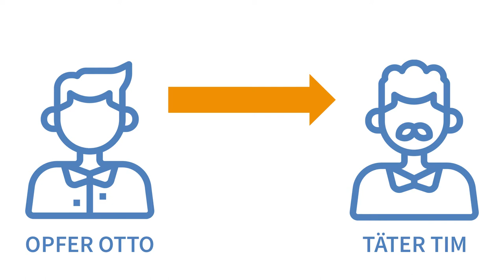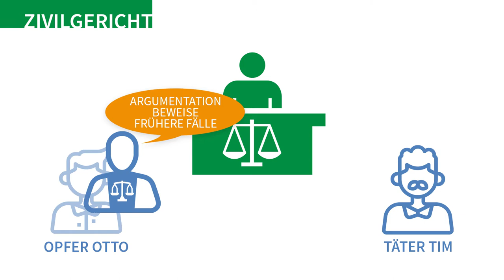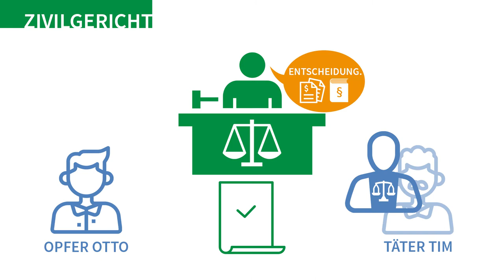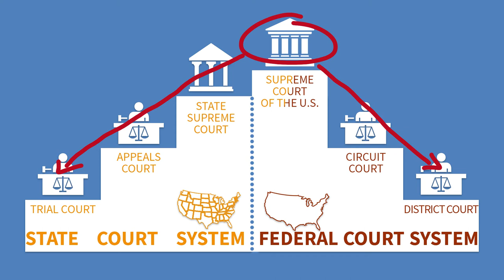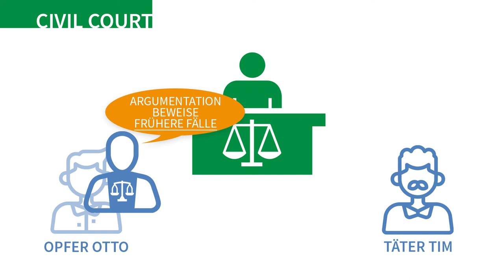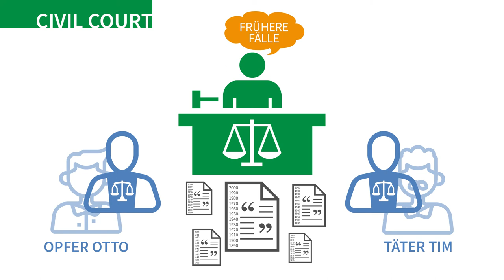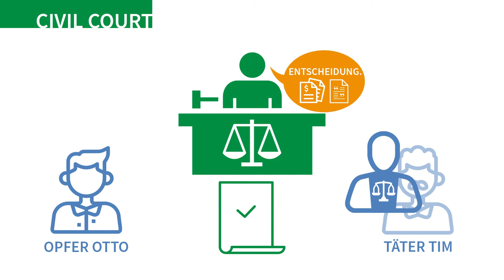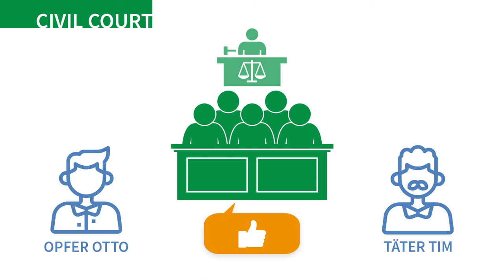Common Law: Die endgültige Erklärung (Amerika erklärt/Zivilrecht USA/Kanada/Europa) - Teil 2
Kilian wird euch heute in Teil 2 erklären, was die Unterschiede des nordamerikanischen und europäischen Rechts sind.
Achtung: Es wird hier alles für Laien erklärt, damit die Grundprinzipien klar werden. Dafür wird an manchen Stellen juristisch nicht ganz so genau gearbeitet. Dieses Video soll man ja auch ohne Jura-Staatsexamen kapieren.
Starten wir also mit einem Fallbeispiel und beobachten, was jeweils in den Rechtssystemen von Deutschland und den USA passieren würde.

Zeitstempel:
00:00 Intro
00:38 Vorabinformationen
01:04 Fallbeispiel
02:20 Zivilrecht und Strafrecht
02:45 Zivilgericht in Deutschland
05:11 Der Richter im Mittelpunkt des deutschen Gerichts
05:28 Präzedenzfälle (binding precedent) im Common Law
06:30 Rangordnung der precedents
07:19 Jurisdiction (Zuständigkeitsbereich)
07:53 US Supreme Court: Landmark decisions
08:40 State court in den USA
12:00 Bench trial und jury trial
12:41 Die Rolle der Jury im Zivilgericht
13:48 Die Judikative in der Gewaltenteilung